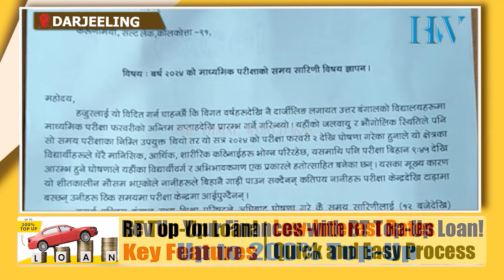शिक्षक समितिले गर्यो माध्यमिक परीक्षाको समय सारिदिने माग